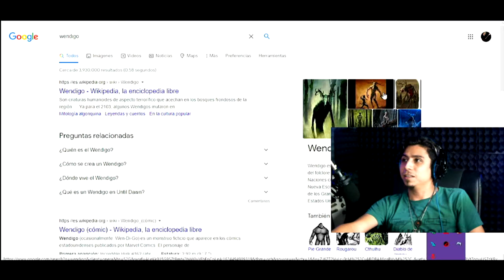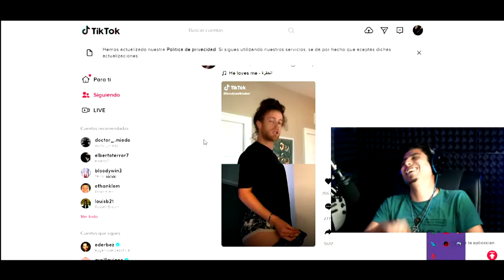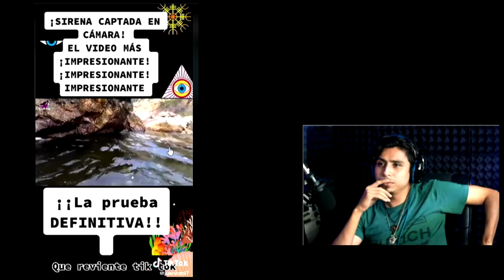Reaccionando a Tiktok Del TERROR By RockOh